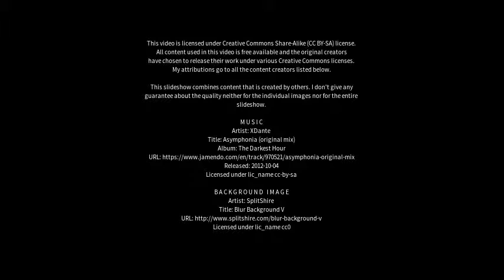Best places to visit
Best places to visit - Taroom (Australia) Best places to visit - Slideshows from all over the world - City trips, nature pictures, etc.